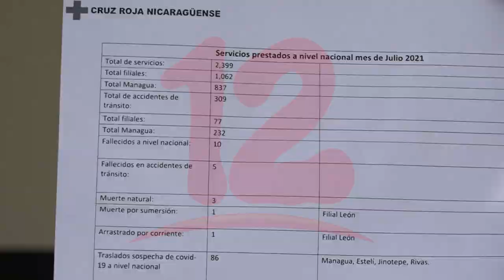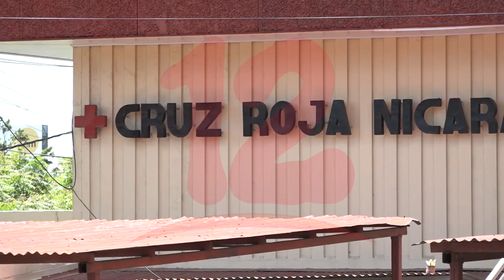CRN continúa brindando asistencia a accidentes de tránsito y traslado de sospechosos de covid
Noticias12Nicaragua Cruz Roja Nicaragüense afirma que de las atenciones que brindan por accidentes de tránsito el 80% son en Managua, así mismo continúan brindado servicio de traslado a sospechosos de covid-19.